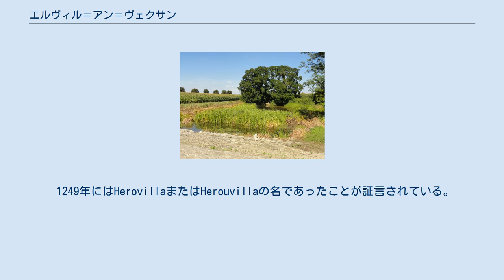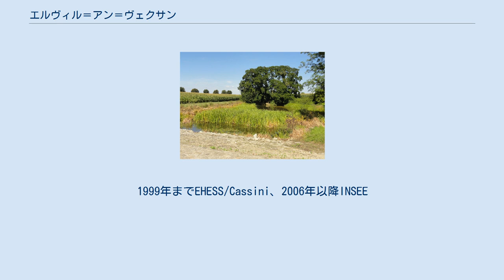エルヴィル＝アン＝ヴェクサン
エルヴィル＝アン＝ヴェクサン （Hérouville-en-Vexin）は、フランス、イル＝ド＝フランス地域圏、ヴァル＝ドワーズ県のコミューン。
2017年の終わりまでは、単にエルヴィル（Hérouville）と呼ばれていた。
 村は、県道927号線沿いにあり、セルジー＝ポントワーズのニュータウンから約10km離れている。
オーヴェル＝シュル＝オワーズに隣接している。
 1249年にはHerovillaまたはHerouvillaの名であったことが証言されている。
ゲルマン語の人名Herulfと、ラテン語でドメーヌを意味するvillaからできた名称である。
 11世紀にモンモランシー家とラヴァル家がエルヴィルに根を下ろした。
この時代から、ラ・オルト・ビュットと呼ばれる場所に教会があったが、百年戦争さなかの1435年頃にイングランド軍によって放火され破壊されてしまった。
教会が再建されたのは15世紀で、ジャンヌ・ド・ラヴァルが住民たちに土地と、事業を始めるのに必要な資金を寄付したおかげであった。
1999年までEHESS/Cassini、2006年以降INSEE